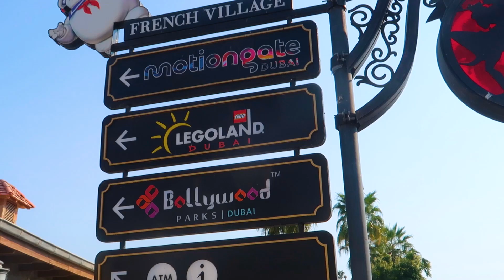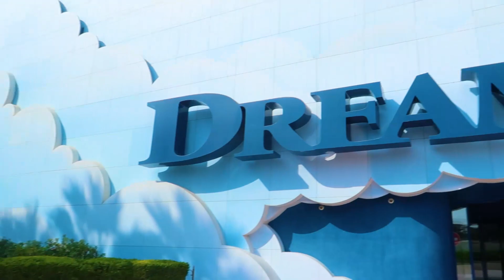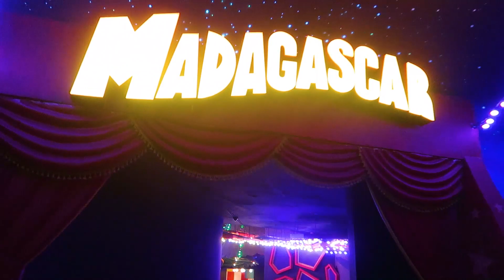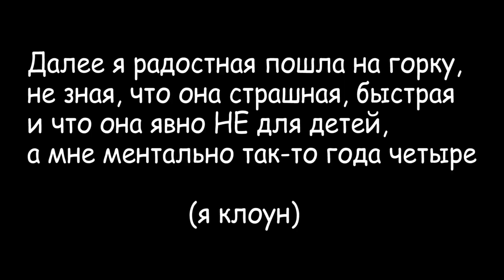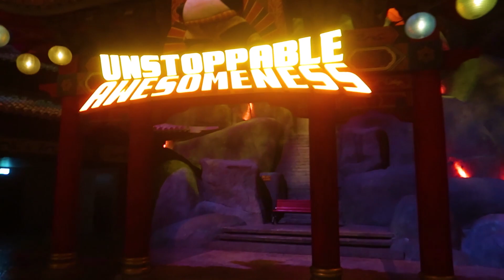ПАРК АТТРАКЦИОНОВ / ДУБАЙ ВЛОГ / Motiongate Dubai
Мои соц. сети:

Тикток ronika_djay